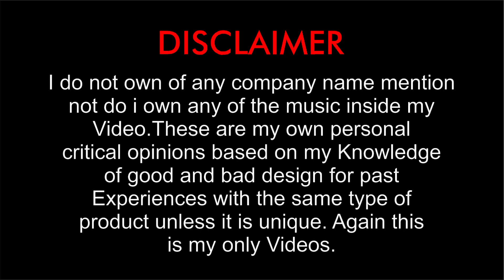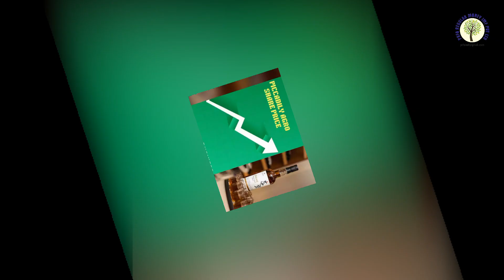25 पैसे का था ये शेयर, फिर पकड़ी ऐसी तूफानी रफ्तार... 1 लाख लगाने वाले बने करोड़पति | PRFA IMF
25 पैसे का था ये शेयर, फिर पकड़ी ऐसी तूफानी रफ्तार... 1 लाख लगाने वाले बने करोड़पति | PRFA IMF